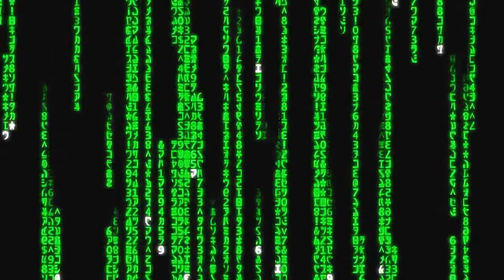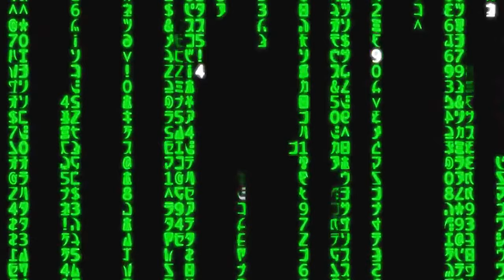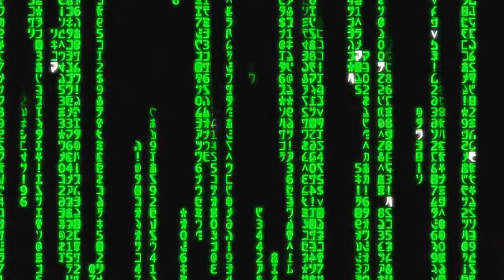The Matrix 4 # 3[трюковые съемки на мотоцикле](2020).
трэклист: FourFox - Aquila

смотрим на съемки Матрицы 4 части. В основном это трюковые съемки на мотоциклах.